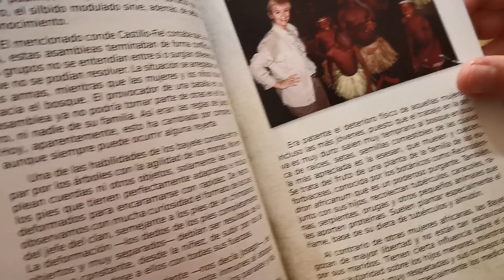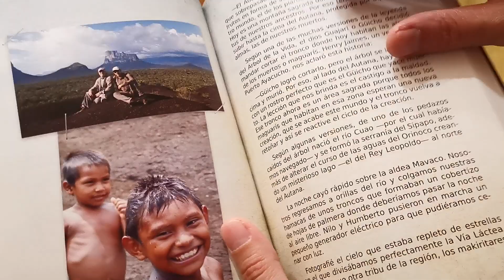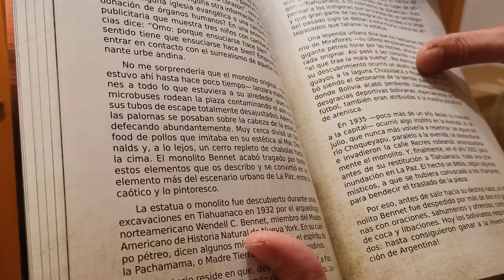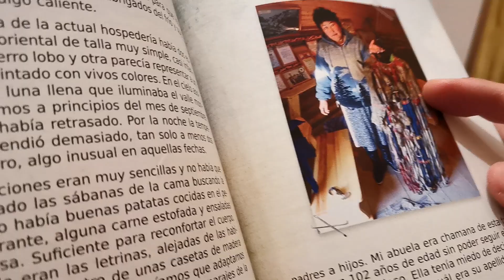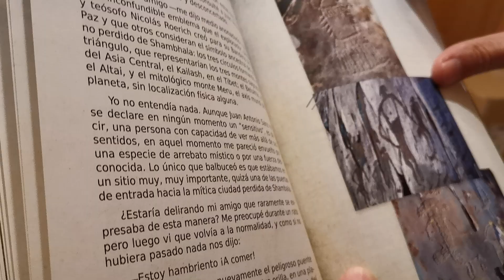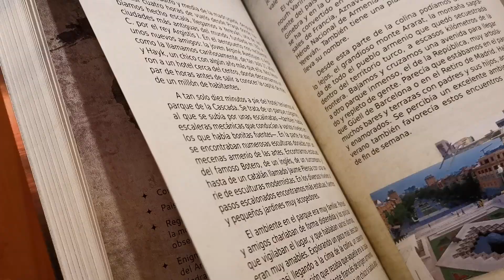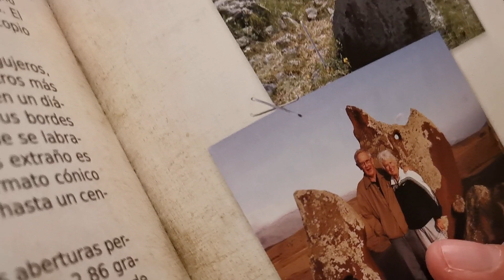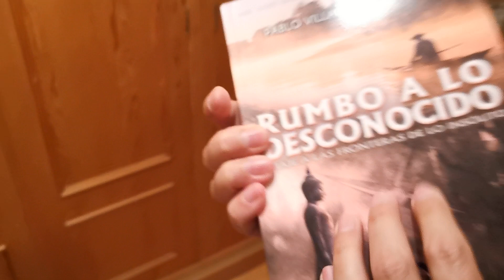Rumbo a lo Desconocido: viaje a las fronteras de lo insólito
"Rumbo a lo desconocido" es el relato de viajes en búsqueda de misterios por ocho países: Bolívia, Brasil, Armenia, Camerún, Sri Lanka, república de Altair, archipiélago de Sao Tomé y Príncipe y Venezuela. Pigmeus, rituales africanos, montañas sagradas de los indígenas piaroas,  el "Stonhenge" armenio, siguiendo los pasos del coronel Fawcett, son algunos de los temas que trato en esta obra ilustrado con mis fotos y a todo color.